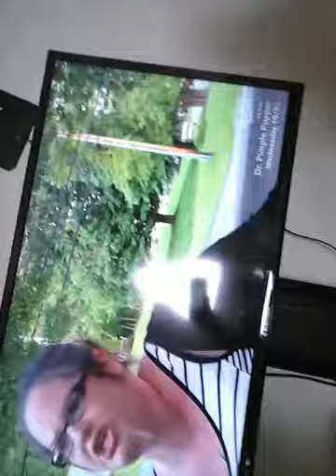Spookey 3am do not soot a video at 3am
Love you gis